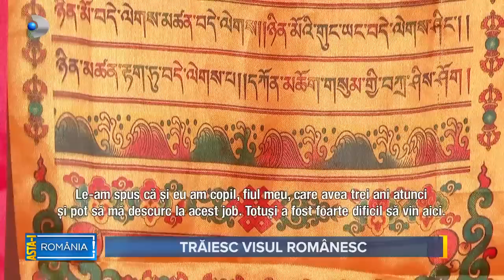Asta-i Romania (21.05.2023) - Romania, tara fagaduintei pentru sute de mii de asiatici!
Este fenomenul la care nu s-a asteptat absolut nimeni. Cine s-ar fi gandit, cu zece ani in urma, ca Romania va fi taramul fagaduintei pentru sute de mii de asiatici. Sunt tot mai mult in jurul nostru, pe strada, in metrou, in cartier sau in restaurante, si muncesc acolo unde noi am lasat locul liber. Au venit pentru bani si au ramas pentru stilul de viata, ba si-au adus aici si familia. Sunt fericiti si si-au gasit un rost intr-o tara despre care nu auzisera nici macar un lucru.